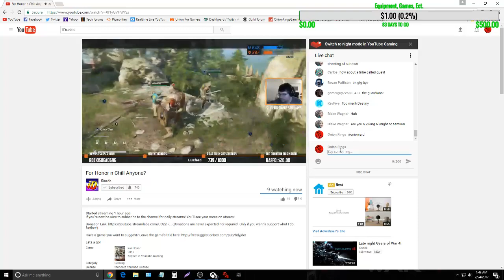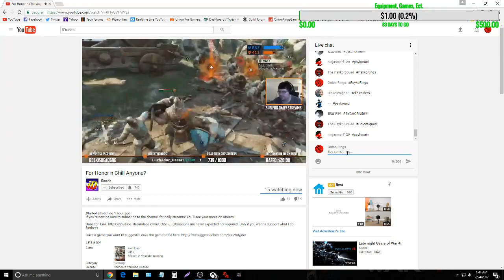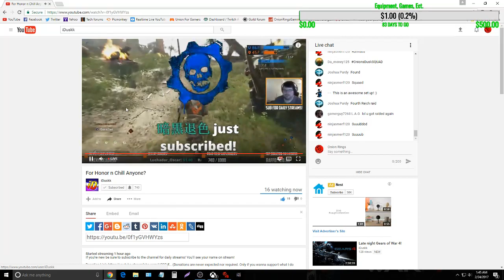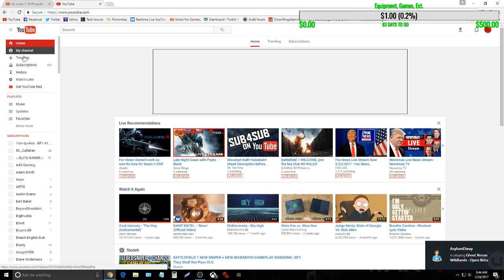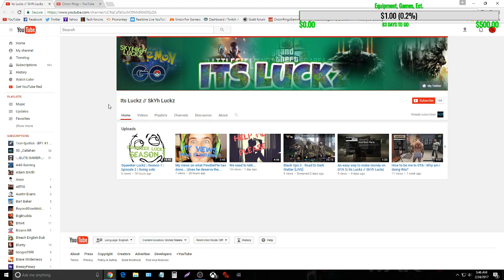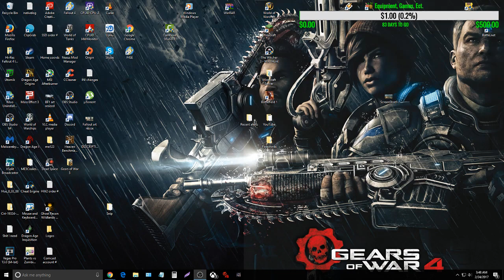Late Night Gears with Psyko Black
Donations, anything helps and you'll get to leave a message on screen!

PC specs
i5 6500 @ 3.6GHz CPU
8GB DDR4 @ 2133Mhz RAM
RX 480 8GB @ 1306Mhz GPU
Gigabyte H110M-A MOBO
256GB SP900 SSD
1TB WD Blue HDD

The videos I watched at the end by Gamezilla